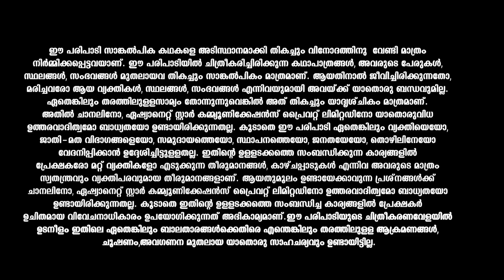Ammayariyathe വിവാഹത്തെ ചൊല്ലി തർക്കിച്ച് അമ്പാടിയും അലീനയും...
Separated by unfortunate circumstances, will Aleena reunite with her estranged mother, Neeraja, and avenge her mother's rapists?